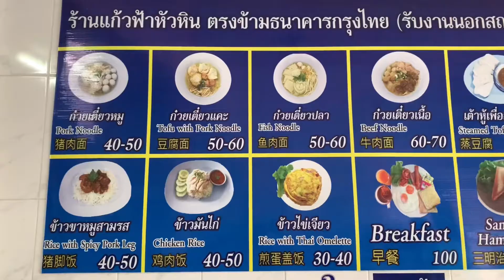ร้านแก้วฟ้า หัวหิน ก๋วยเตี๋ยวปลา ผ่านครับ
อยู่ฝั่งตรงข้ามธนาคารกรุงไทย หัวหิน ก่อนถึง
แยก ไฟแดง เลี้ยวซ้ายไป สถานีรถไฟ หัวหิน